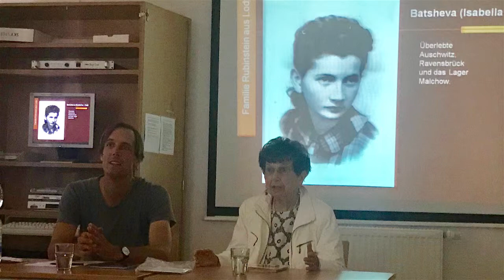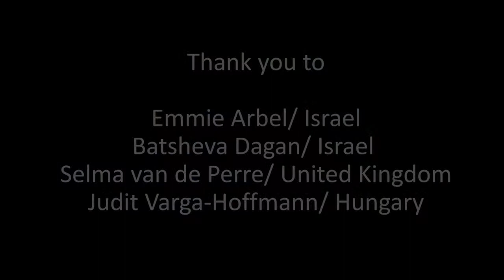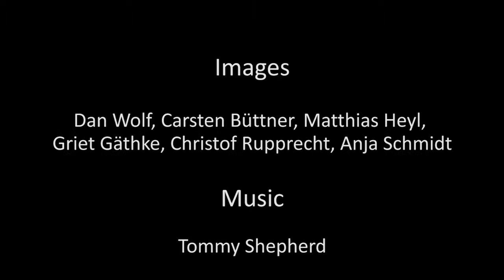Silence is no longer here because of us / Ravensbrück Memorial 2018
Ravensbrück Generational Forum meets Sound in the Silence

40 young people from different countries had the opportunity to listen to the stories of four survivors of the former concentration camp for women and to participate in five art workshops. They developed a performance which took place on the grounds of Ravensbrück memorial.